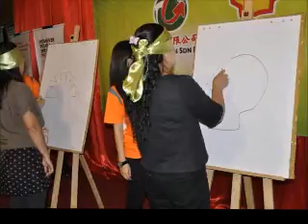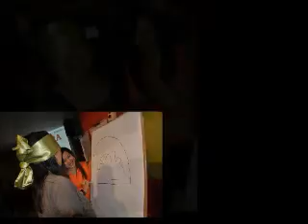TGSB KK 28 08 2012